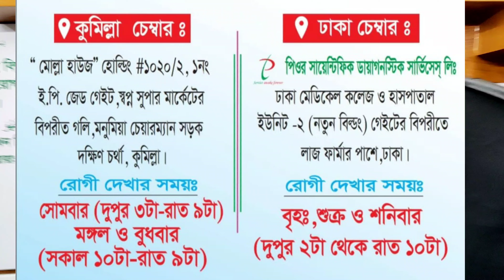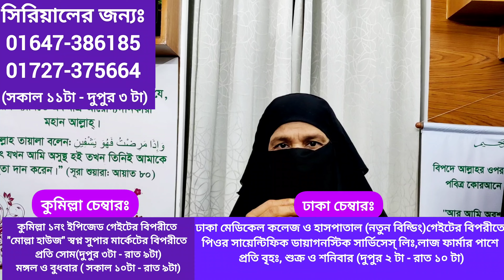সোরিয়াসিস || Psoriasis Treatment Feedback || চর্মরোগ || Skin Diseases || Dr.Rayhan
সোরিয়াসিস || Psoriasis Treatment Feedback || Psoriasis || চর্মরোগ  || Skin Diseases || Dr.Rayhan uddin

মেডিসিন, চর্ম ও যৌন রোগে অভিজ্ঞ চিকিৎসক।

👇সিরিয়ালের জন্যঃ👇
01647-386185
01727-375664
(সকাল ১১টা- দুপুর ৩ টা)

👉বিঃদ্রঃ সিরিয়ালের নাম্বারটি ডাক্তারের সহকারী রিসিভ করে থাকেন। তাই অযথা কল করে বিরক্ত না করার জন্য অনুরোধ রইলো। শুধুমাত্র সিরিয়ালের জন্য কল করবেন।অনলাইনে রোগী দেখা হয় না। শুধুমাত্র সরাসরি চেম্বারে রোগী দেখা হয়।ধন্যবাদ।

👉কুমিল্লা চেম্বারঃ
প্রতি সোম(দুপুর ৩টা - রাত ৯টা)
মঙ্গল ও বুধবার ( সকাল ১০টা - রাত ৯টা)

😍😍প্লিজ জয়েন Dr.Rayhan Uddin গ্রুপ, পেজ, ইউটিউব চ্যানেল।

👉👉ডাঃমোঃ রায়হান উদ্দিন প্রতি মাসে ফ্রী চিকিৎসা দিয়ে যাচ্ছেন নিজ গ্রাম ও আশেপাশের গ্রামের মানুষদের। বাংলা টিভির প্রতিবেদনে বিস্তারিত দেখে নিন এই লিংকে👇👇